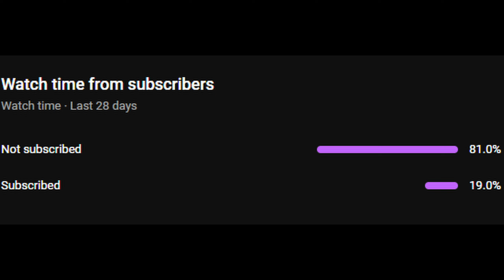Lets Try BALLIONAIRE Demo - Investment Bricks, Just Enjoying The Game (No Commentary)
BALLIONAIRE is a fast-paced pachinko roguelike where strategy meets physics to create outrageous wealth! Find and exploit game-breaking synergies as you theorycraft your way to victory. Welcome to the autobonker genre!

Ballionaire is a physics-driven roguelike full of kinetic chaos! Build the perfect pachinko board and trigger insane combos. Break the game with rule-bending boons. Overcome arduous tribulations as you climb the ranks of the Ballionaires.

Welcome to the autobonker genre!

Features
Bonk Your Way to Victory: Drop a ball to bonk triggers, earn money, and spawn more balls! Draft new triggers each round to increase the chaos and your earnings! Build an overpowered scoring engine or an unstoppable spawn spammer! Or maybe both?

Satisfy the ELDERS’ Monetary Demands: Each run, survive by paying tribute to three ELDERS. They’ll challenge you by introducing devious game-changing TRIBULATIONS. Fail and PERISH. Succeed and you’ll become a BALLIONAIRE - then try a new way to win!

Master Multiple Boards: You've built the perfect layout on the Pyramid, but what happens when up is down on the Danger Wheel? Can you make a skill shot on the Pinball table? Highly varied game boards require fresh theorycrafting!

125+ Triggers, 50+ Boons: Spawn Eggs with a Chicken, cut Coins in half with an Axe, feed a Whale until it blows every ball back out! Get a second chance with the Boomerang, double your bonks with the Eject Button, and keep your board running smoothly with the Air Conditioner. Win with food, win with weapons… whatever you choose, just make sure you appease the Elders!

Play In A Sandbox: Experiment in the Laballatory - hone your theory-crafting before a run, make a meme, or build an impossibly busted board. Share your board with friends and see who can rack up the biggest bucks!!

Mod Support on Day One: Dream up your own triggers and bring them to life with Ballionaire’s Lua-based custom content API.

Ballionaire is designed to deliver endless replayability and satisfying, brain-tickling fun!